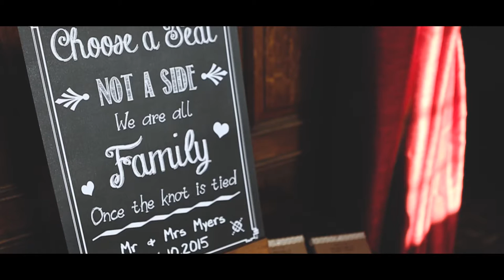Wayne & Dionne Wedding Trailer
Shot at the stunning Jesmond Dene House, I was asked along to capture this beautiful day for an amazing couple.